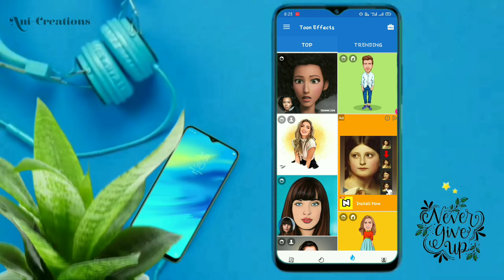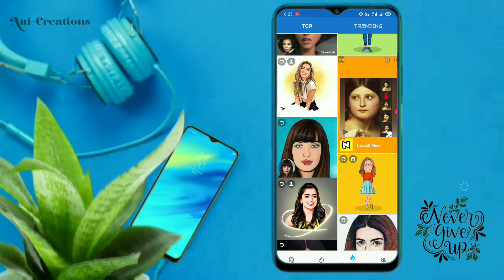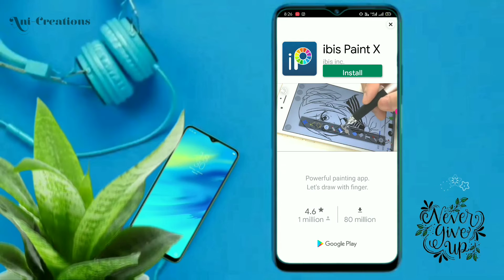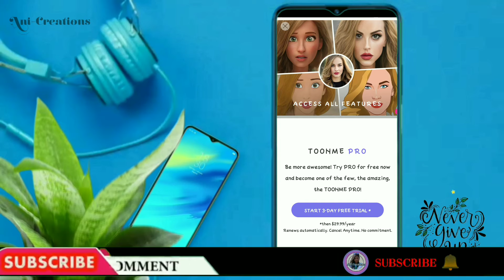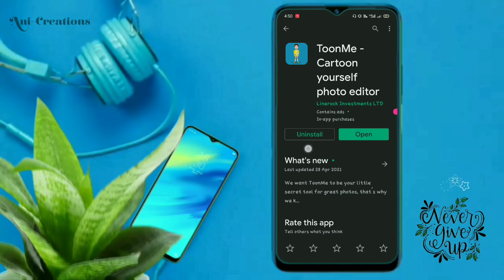Best Photo Editing App In 5 Minutes || By Ani-Creations Vlogs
Hello Everyone...

इस Channel पे आपको मिलेंगे ढेर सारे "Technical & Knowledgeable" videos.
About Video:👇
Best Photo Editing In 5 minutes. Dekhiye 5 minute me kis tarah se aap apni photo ko meri tarah cartoon and paint me badal sakte hai.